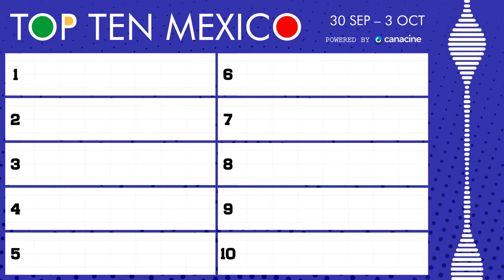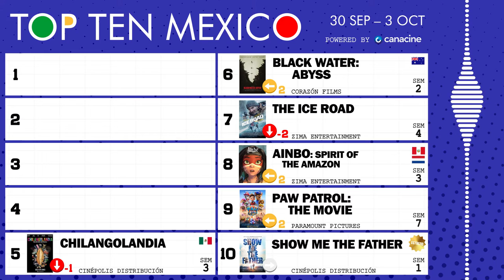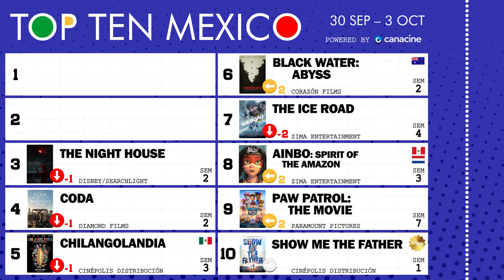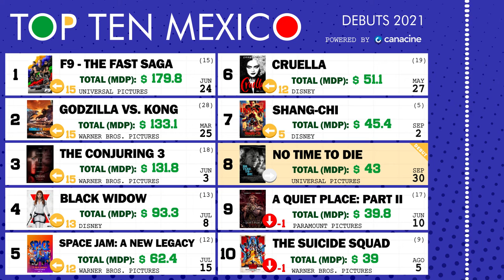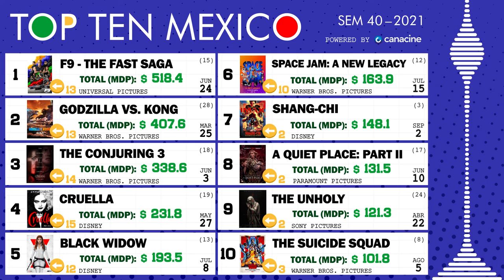30 de Septiembre al 3 de Octubre, 2021 • TOP TEN MÉXICO #40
🎟️ Bienvenidos al Top 10 de taquilla semanal (box office) de las carteleras cinematográficas mexicanas. Fin de semana del 30 de septiembre al 03 de octubre, 2021 🍿 Portada: No Time To Die